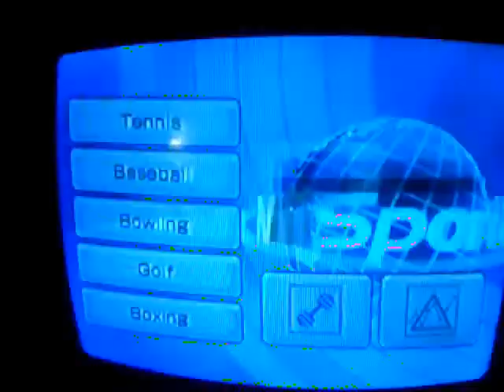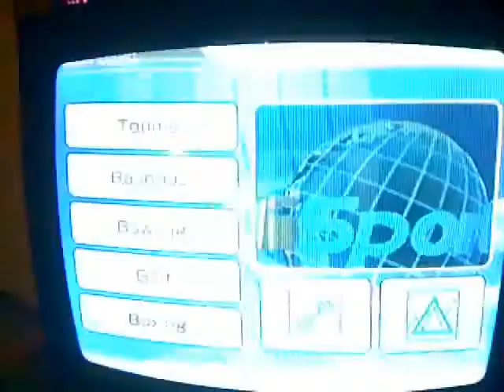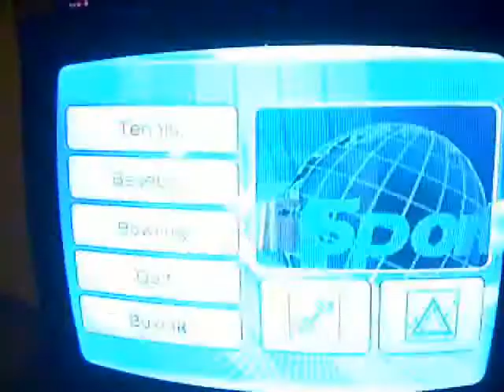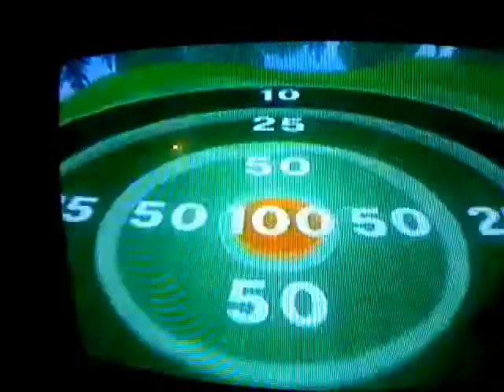Wii Sports: "Why Are You Driving In The Kitchen?" w/ Sixx Ep. #1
I play Wii Sports. chea!